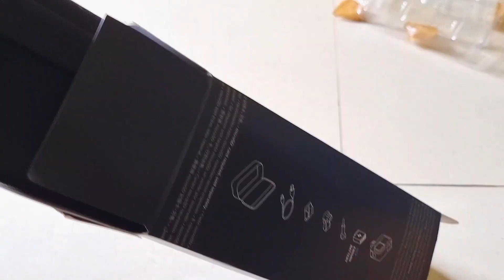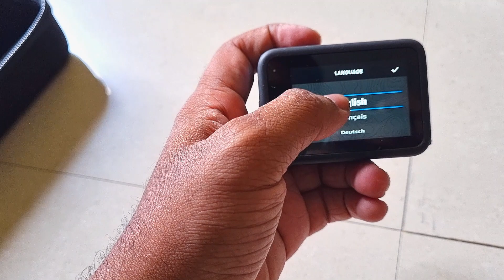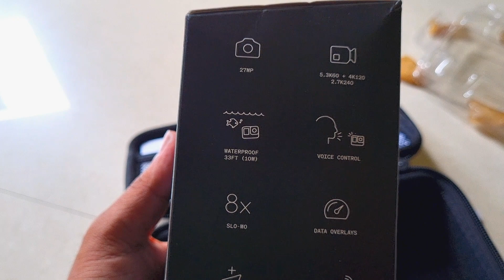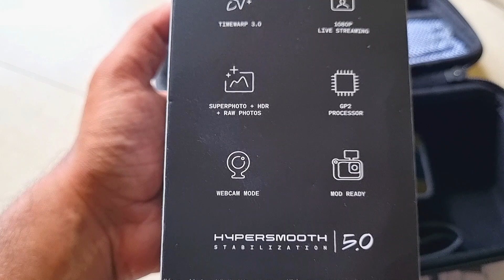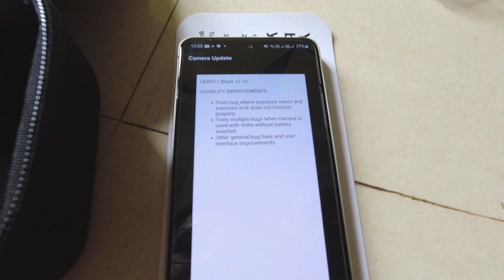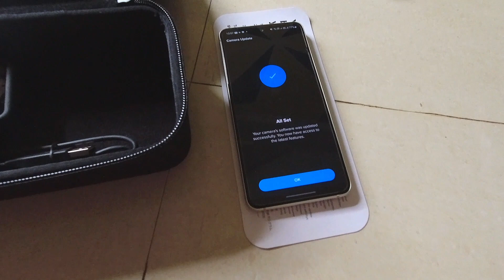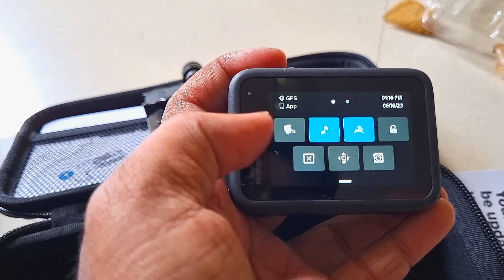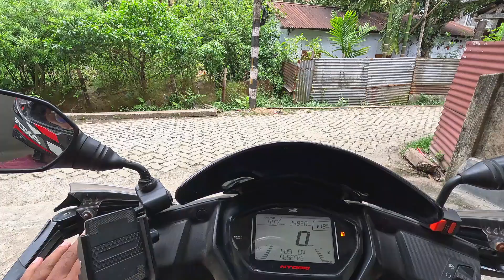GOPRO HERO 11 BLACK FULL SETUP IN HINDI || AMPB VLOGS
Hello awesome people here's your host ABHILASH toh bataye kya haalchal...

In this video I have told you how to setup gopro hero 11 black full.  With the launch of a new model of this excellent action camera, everyone must be thinking of buying the GoPro Hero 11 Black.  But how difficult is it to do full setup of the camera?  Doesn't happen, right?  In this video I walk you through the complete setup that will help you explore the GoPro Hero 11 Black.  We've also taken a look at some of the photos and movies we've captured with this camera.  So let's go full setup and explore!

ABHI BHI AMPB VLOG KO BOHOT DOOR TAAK JANA HE.